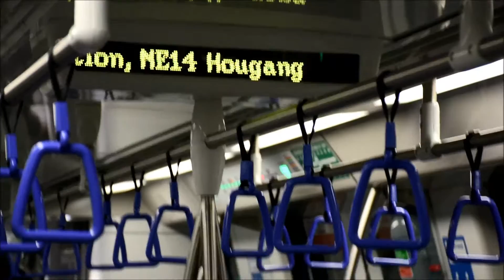[SBS Transit]新捷運東北線(往港灣)行車片段 SBS Transit C751C : Buangkok→ Hougang (» HarbourFront)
Buangkok---Hougang(本段由萬國---後港)
This train terminates at Harbour Front Terminal(本班列車以港灣為終點站)